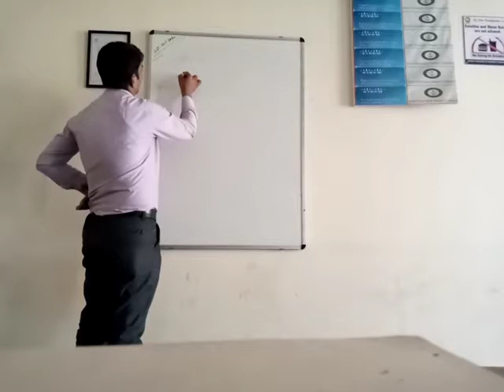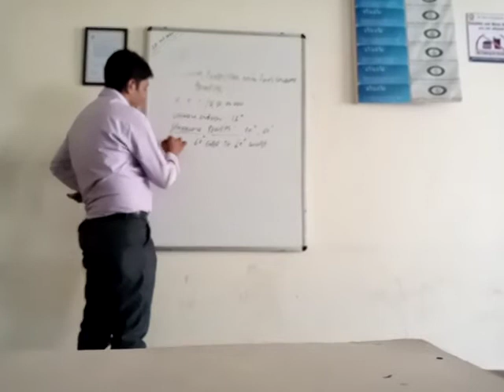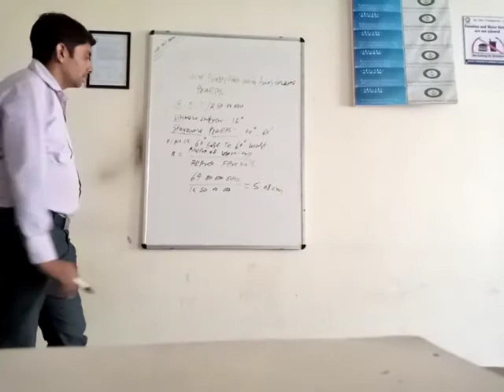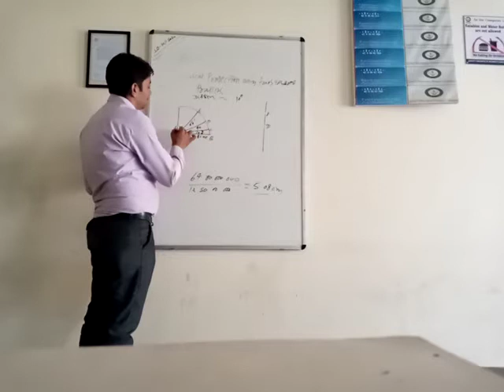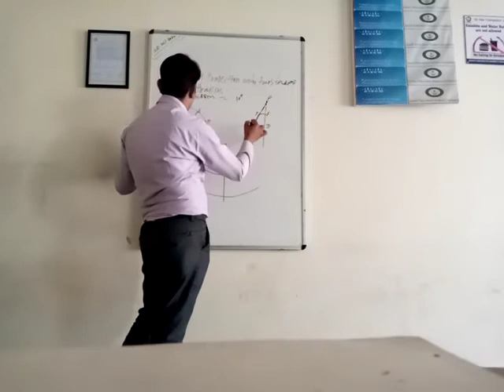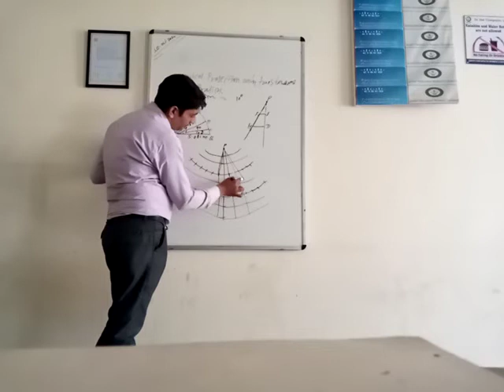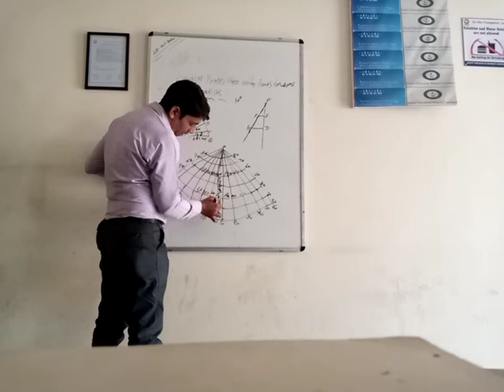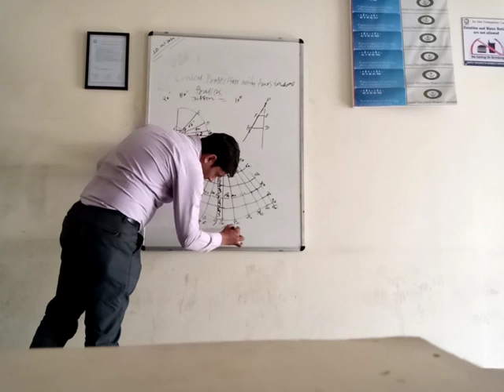conical projection with two standard prallel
Dr.pradeep pandey